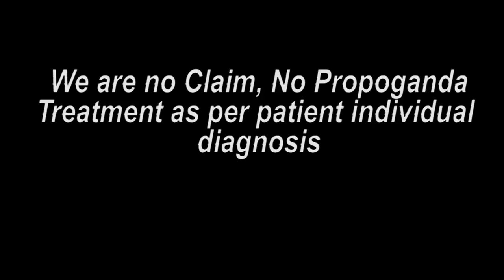बिहार पेशंट ट्रीटमेंट के बाद का मंतव्य || Praveen Surana || Deaf Cure Center || Ahmedabad